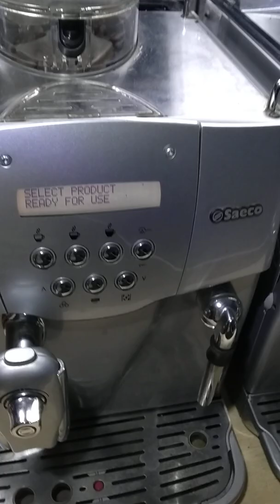Saeco Incanto Deluxe. Инструкция. Просто и быстро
Простая инструкция к кофемашине. Основные функции и рекомендации. Как использовать меню. Как сделать кофе. Как настроить кофе.